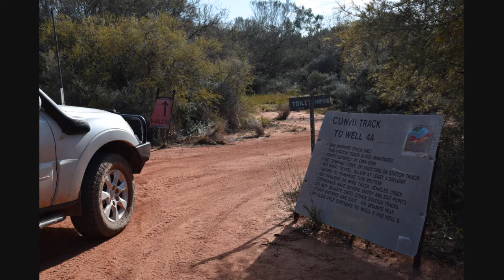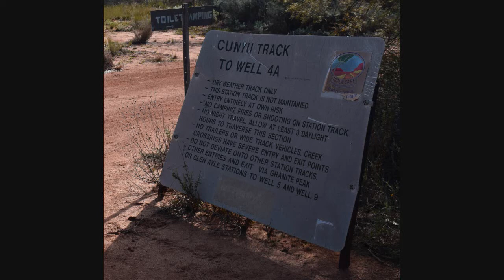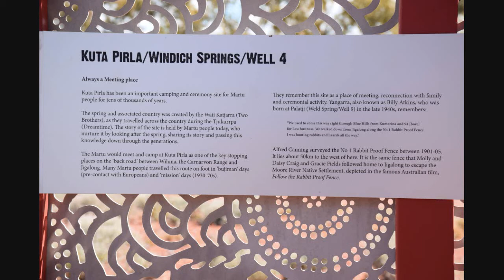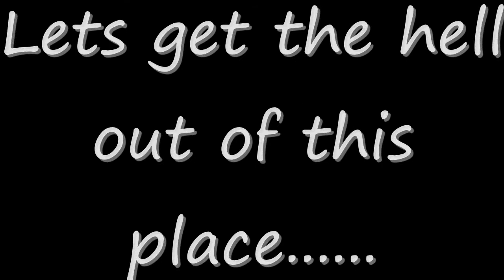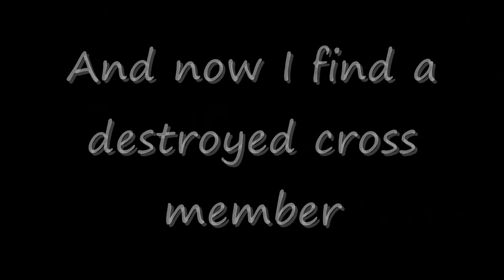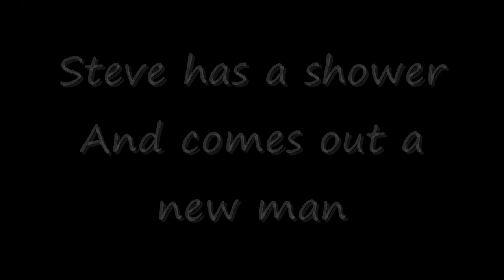The Canning Stock Route- A caning on the Canning part 6 Hi Res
Well 3, up to Well 6, then return to Cunyu Station

Getting Away With It (All Messed Up) - James
Flame Trees - Sarah Blasko